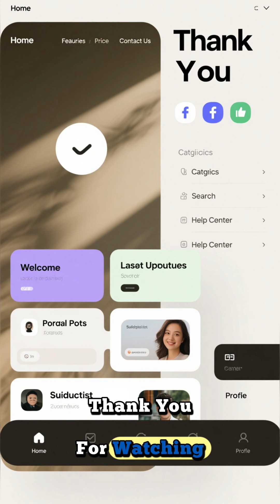The World’s Most Poisonous Plant: The Deadly Secret of Palma Christi 🌺☠️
According to Guinness World Records, the world’s most poisonous plant isn’t a mushroom or a flower — it’s the Palma Christi, better known as the castor oil plant.

From healing oils to deadly toxins, this plant hides a terrifying secret: ricin, a poison so powerful that just one milligram can kill an adult.

A paradox of nature — the same plant used in medicine, cosmetics, and even chocolate… can also end a life. 🌿💀